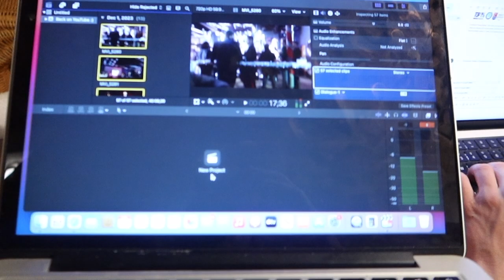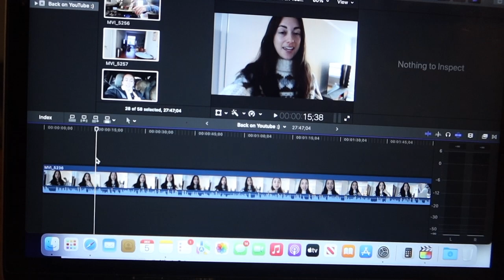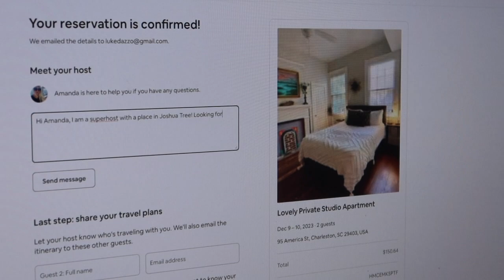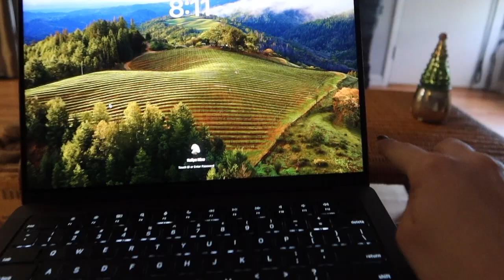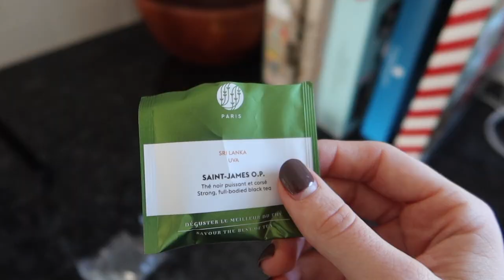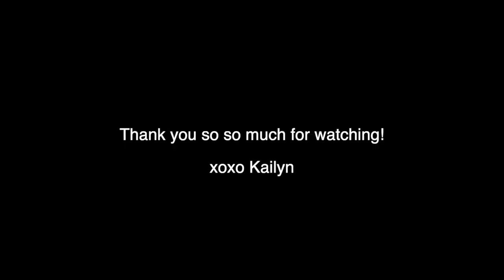WEEK IN MY LIFE VLOG IN ATLANTA: Christmas advent calendars, buying a new laptop!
Hiiiii loves! Welcome back to a week in my life :) Feels great to be back and I FINALLY got a new laptop!